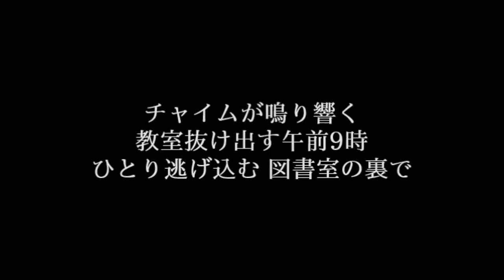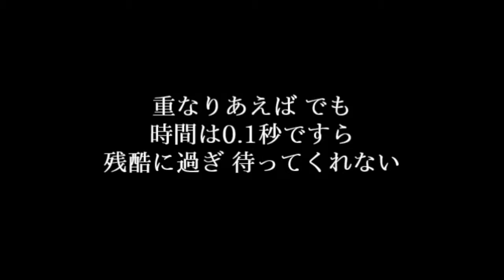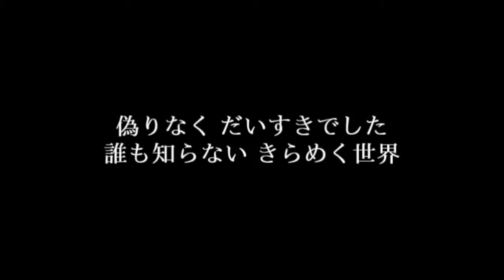みみめめMIMI【CANDY MAGIC】歌詞付き full カラオケ練習用 メロディなし【夢見るカラオケ制作人】